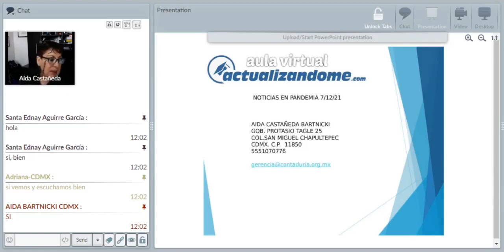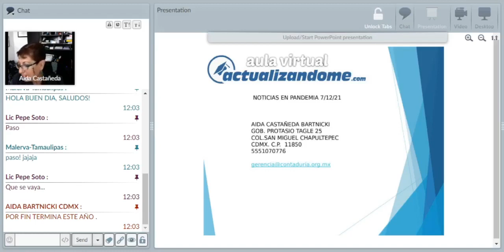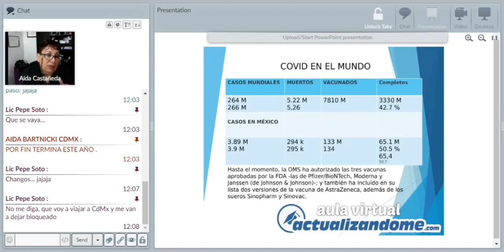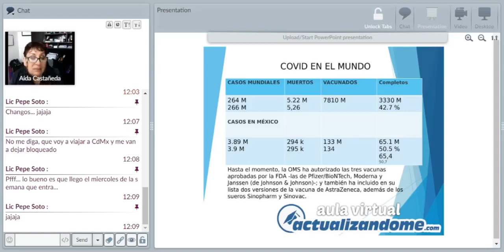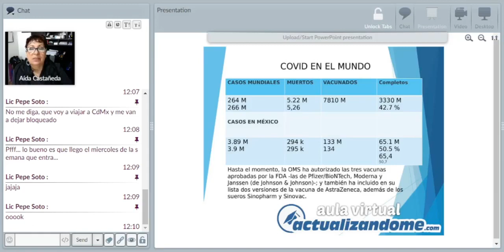Noticias en PANDEMIA: Felices fiestas!!